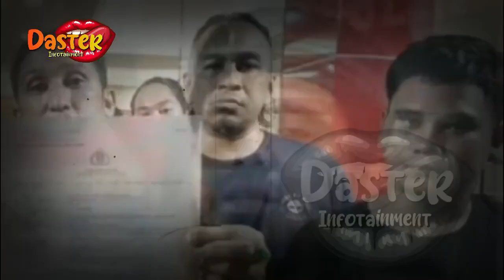MEMANAS !! PESULAP MERAH TERIMA TANTANGAN SANDY TUMIWA UNTUK ADU ILMU DG GURUNYA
MEMANAS !! PESULAP MERAH TERIMA TANTANGAN,SANDY TUMIWA UNTUK ADU ILMU DG GURUNYA | gosip artis hari ini

insertlive,
insert today,
insert pagi,
insert siang,
infotainment,
indonesia,